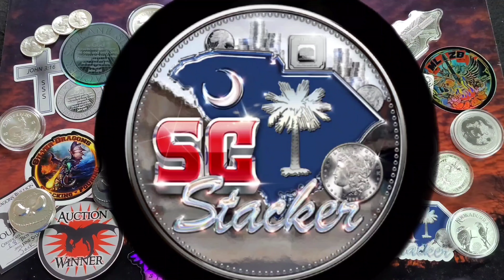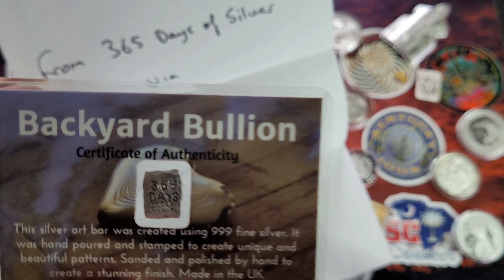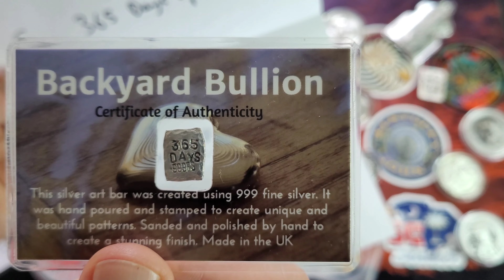GIANT THANK YOU SHOUTOUT! +Bonus Work Visit!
I APOLOGIZE TO EVERYONE! I MADE A MISTAKE AND DELETED THIS VIDEO! I'M VERY SORRY FOR LOSING ALL THE GREAT COMMENTS 😔

Huge thanks to all the folks in this great precious metals community! It's a new experience for me making friends that care so much about others!

Thank you and Enjoy life!